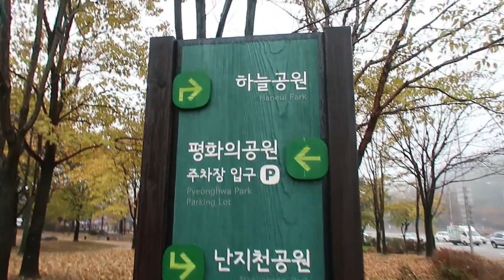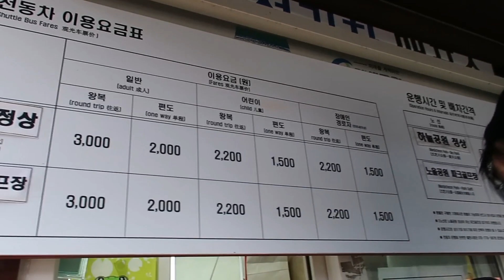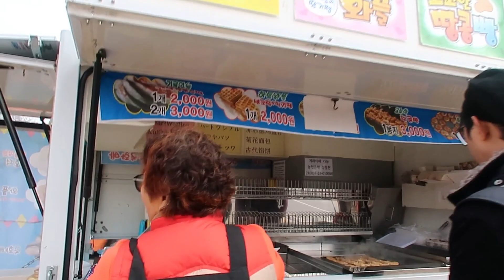SEOUL DIY TOUR (Haneul Park, Gyeongbokgung Palace, Starfield Library)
Messed up the video settings on this one. I'm blaming it on the freezing weather. lol. We went to a couple of other places on this day, but it was just too cold to take the camera out.

Anyway, we used T money cards for the subways and Naver app to navigate.